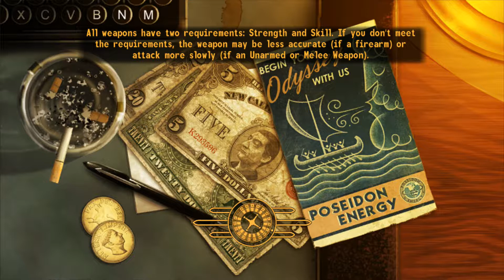Viva New Vegas 31| IM BAD AT EVERYTHING!!!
if you want to get a shout out say "give me a shout out" in the
comments I will leave a link to your channel in the description.